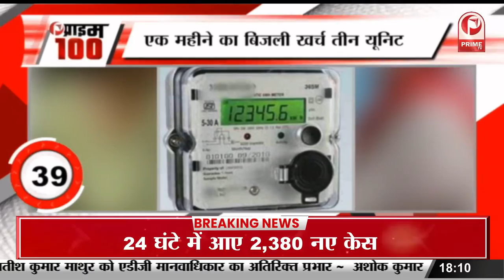Rating in Junk Food : 'जंक फूड पैकेट पर स्वास्थ्य संबंधी चेतावनी का हो उल्लेख', || Prime Tv